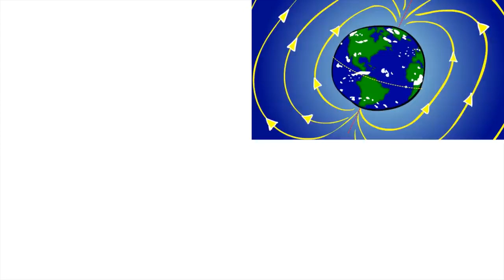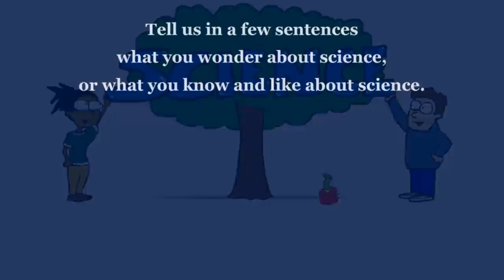The Nature of Science